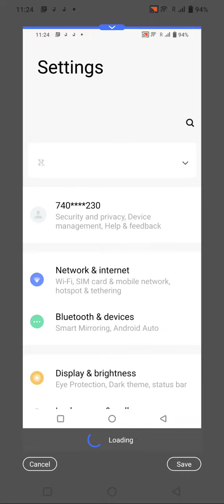How To Take A Screenshot In Vivo Y23s, Three Finger Screenshot In Vivo Y23s,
How To Take A Screenshot In Vivo Y23s, Three Finger Screenshot In Vivo Y23s, Vivo Y23s Mein Screenshot Kaise Len,

Screenshot_ Vivo Y23s